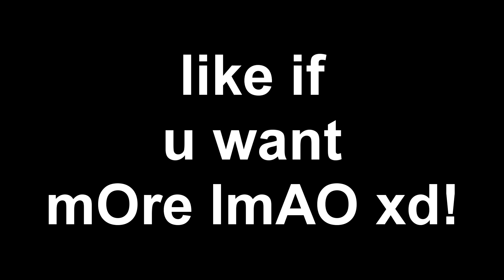Ultra HCF | Going END + RAID? ! | #2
Leave a liek if you want more !!

►Server IP: ultra.rip
►Texture Pack: Swerzie